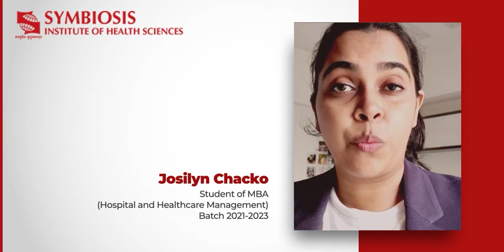Become a part of SIHS with MBA (Hospital and Healthcare Management).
Here is a snippet by our student, Josilyn Chacko sharing with us about her experience at Symbiosis Institute of Health Science, Pune.